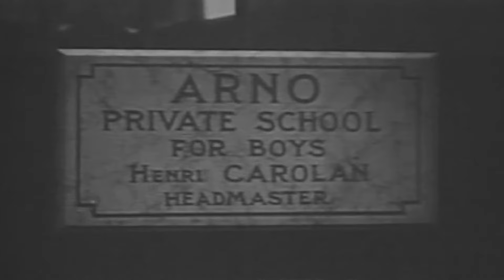Private Detective: Holmes | Hypnosis School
Holmes investigates a boys' school to find a connection to the disappearances that Anton predicted; a plot involving hypnosis and blackmail.

The adventures of master detective Sherlock Holmes as he and his assistant, Dr. Watson--and, somewhat reluctantly, the bumbling Inspector Lestrade--battle criminals in London.

Director: Steve Previn
Writers: Arthur Conan Doyle, Roger Emerson Garris, Joseph Victor
Stars: Ronald Howard, Howard Marion-Crawford, Archie Duncan